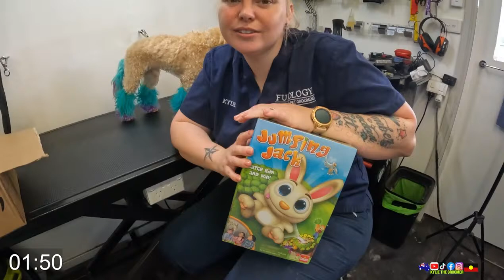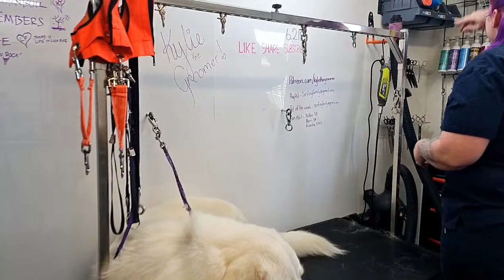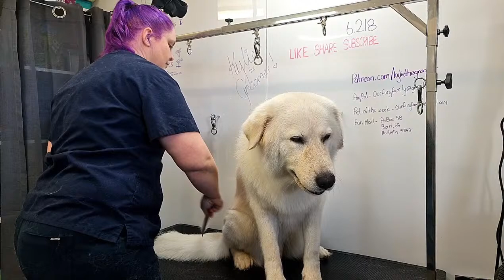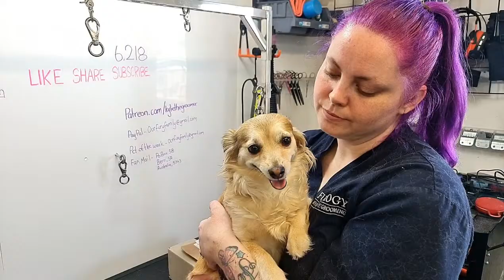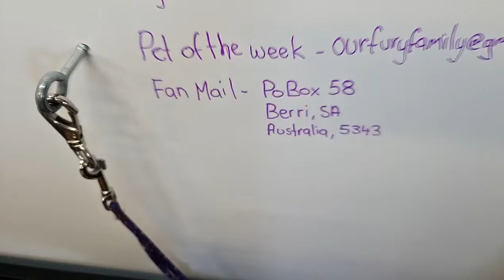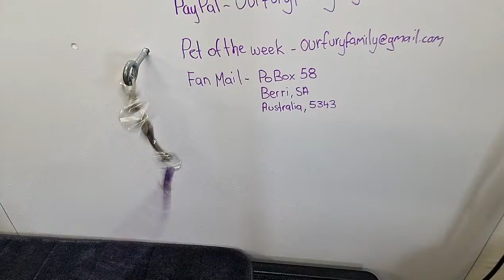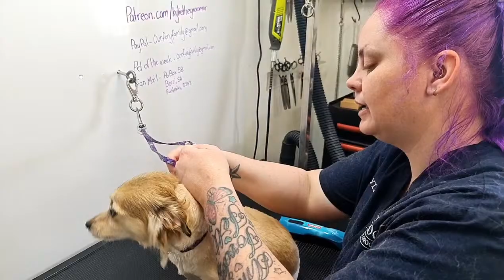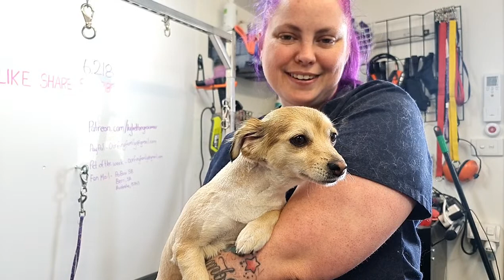Kylie the Groomer Live stream. Live in the Salon.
Welcome To our Forth Live Stream feel free to chat and ask Kylie Questions

We have a surprise for those who have been following us for a while finally an issue has been resolved that will be sure make you Laugh.. prepare to laugh.
We have Mazie the Mareema. then we have Cute little Lilly the Chuahua. the Chuawawa. the chihuahua. small dog coming in after... hope to see you there!!

Your support is very much Appreciated. We are have a few "pay it Forward" projects on the go that cannot be done without your generosity. You will be publicly thanked on our weekly live stream.

Here is a link to our Amazon wish list
If you would like to support us in any way, we absolutely appreciate it more than words could ever express! Please don't feel obligated to make any purchases and definitely don't put yourself in any financial strife for us!  or you could do a "super thanks" the little heart under the video.

Youtube is a little confusing with times but stream starts at these times:
USA:
EDT 7:30pm
CDT 6:30pm
MDT 5:30pm
PDT 4:30PM

Canada 4:30pm

U.K 12:30am
Australia 10:00 Adelaide time 10:30 VIC
UTC 11:30 PM